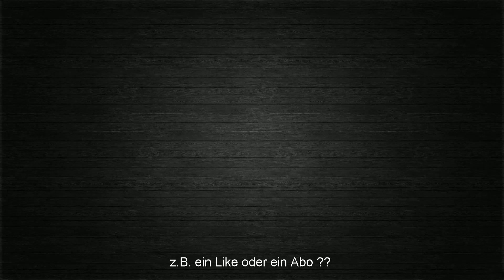PATH OF EXILE Betrayal - Liga #045 Lavaschlag Marodeur [ deutsch / german / POE ]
Path of Exile : Betrayal - mit einem Lavaschlag Marodeur durch die neue POE - Liga :)

Extra Kanal-Support ? Hier ein paar Möglichkeiten:
Let's Play Path of Exile 3.5 : Betrayal League